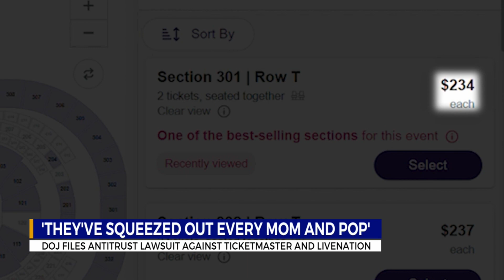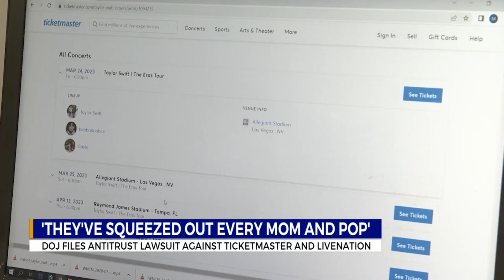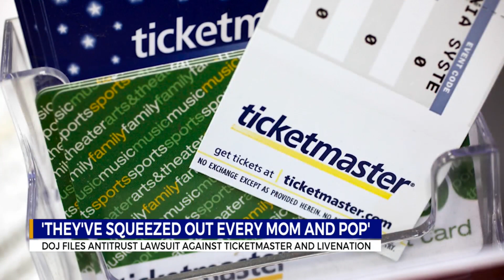DOJ files antitrust lawsuit against Ticketmaster, LiveNation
The DOJ claims that Ticketmaster and LiveNation have violated antitrust laws.